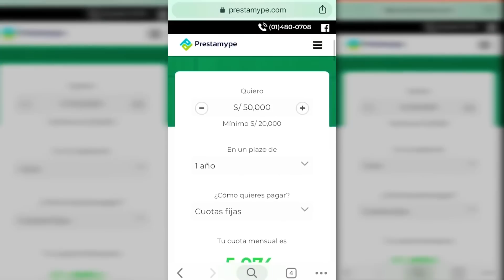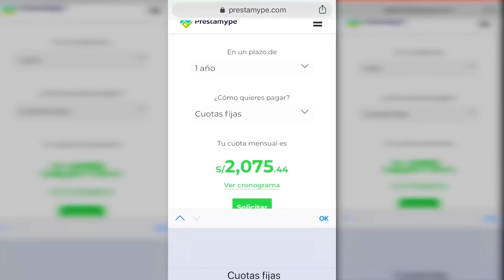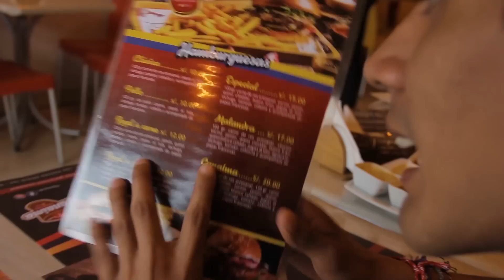PROBANDO COMIDA VENEZOLANA